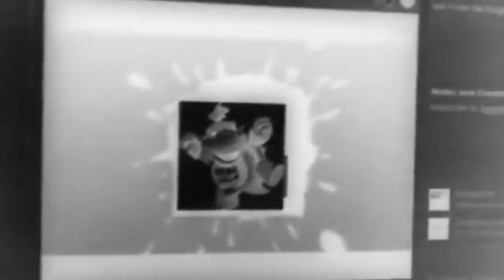(REUPLOADED) Preview 2 Bowser Jr Effects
Reuploaded By Joey TheLogoAnimator